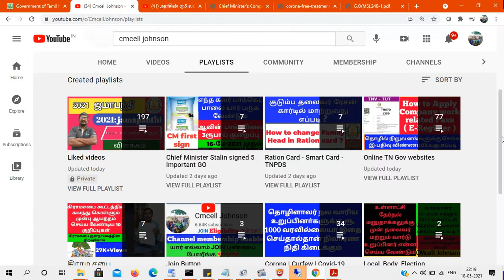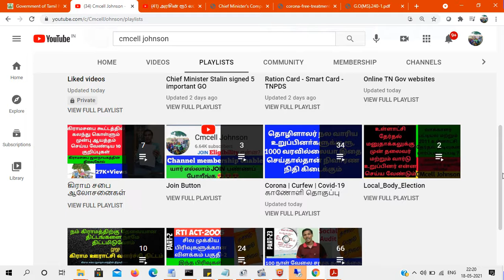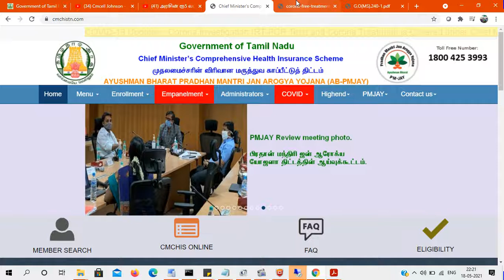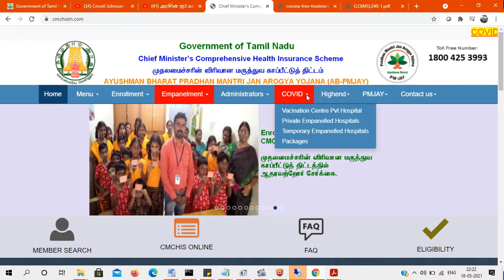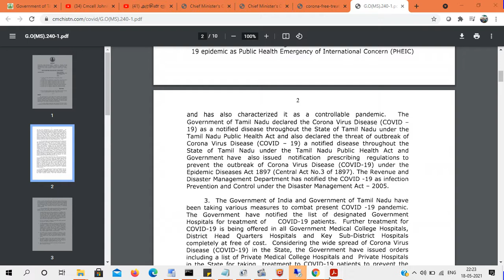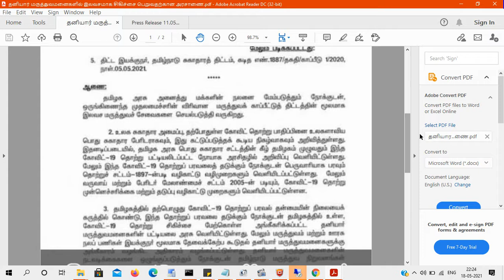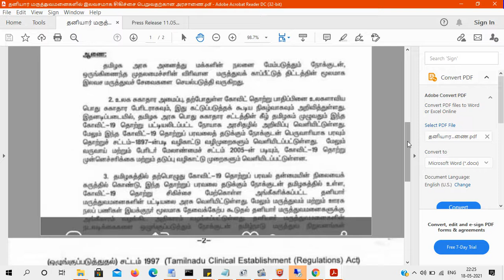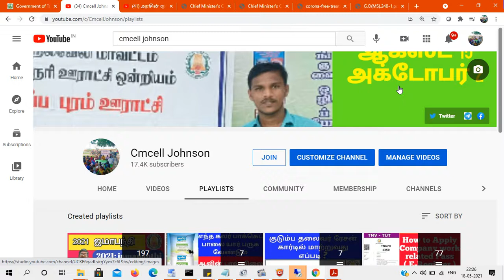How to get Covid Free Treatment Under Chief minister Health insurance scheme | கொரானா இலவச சிகிச்சை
முதலமைச்சர் காப்பீடு திட்டம் மூலம் கொரானா இலவச சிகிச்சை தனியார் மருத்துவமனையில் பெறுவது எப்படி | How to get corona free treatment in Private hospital | Covid Free Treatment Under Chief minister Health insurance scheme

தமிழ்நாடு அரசு முதலமைச்சர் விரிவான 5 லட்சம் இலவச மருத்துவ காப்பீடு அட்டை பெறுவது எப்படி? | How to Download / Apply Chief Minister Health Insurance Card in Online. 👇👇👇

Any doubts call 24 hours customer care Toll Free Number

தமிழக முதலமைச்சர் மு.க.ஸ்டாலின் அவர்கள் முதலில் கையெழுத்திட ஐந்து திட்டங்களின் சுருக்க விளக்கம் Chief Minister Stalin signed 5 important GO  press release 245 07MAY2021

FREE BUS FOR WOMENS G.O.(MS)No.19 dated 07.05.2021இன்று முதல் மகளிருக்கு நகர சாதாரண கட்டண பேருந்தில் இலவசமாகப் பயணிக்கலாம்👇👇👇

Who will get first installment of the Rs 2000 Corona grant 2000ரூ கொரானா உதவி தொகை முதல் தவணை யாருக்கு எல்லாம் கிடைக்கும்

Aavin milk price Reduced Rs. 3 per liter ஆவின் பால் விலை லிட்டருக்கு ரூ.3 குறைப்பு  & ஆவின் பால் பாக்கெட் கலர் ரகசியங்கள்

உங்கள் தொகுதியில் முதலமைச்சர் துறைக்கு ஆன்லைன் மூலமாக புகார் மனு விண்ணப்பிப்பது எப்படி ?